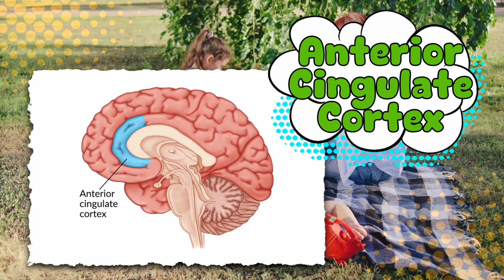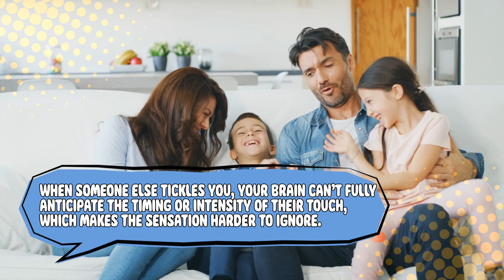Why Do We Laugh When Tickled?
Why do we laugh when someone tickles us, even if we don’t find it funny? 🤔 In this video, we explore the science behind tickling, why it makes us laugh, and why it’s impossible to tickle ourselves. From evolutionary theories to how our brain processes the sensation, we’re breaking down everything you need to know about this strange, universal reaction. Stick around to uncover the mysteries of tickling!

Timestamps:
0:03 Introduction
1:04 What Is Tickling?
2:58 How the Brain Processes Tickling
4:08 Why You Can’t Tickle Yourself
5:16 Why Do We Laugh?
6:43 The Evolution of Tickling
7:45 Conclusion